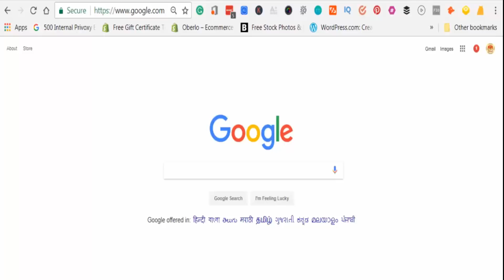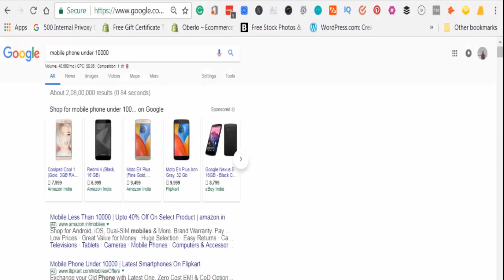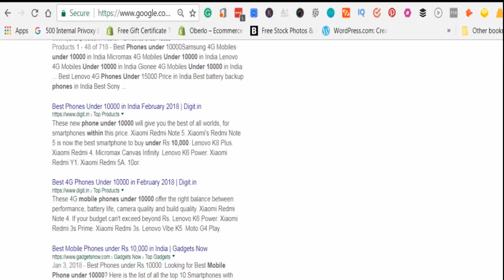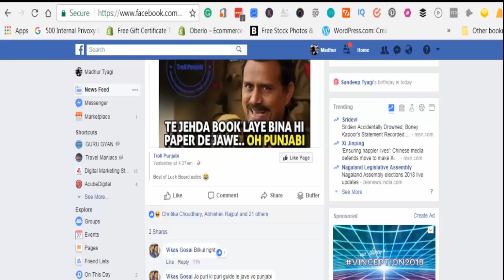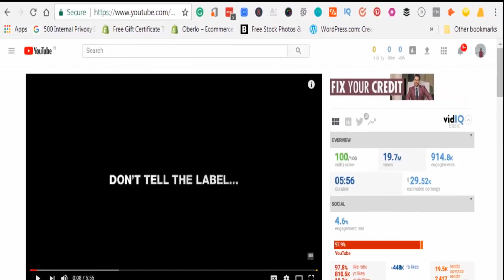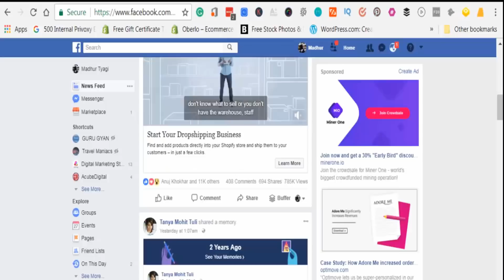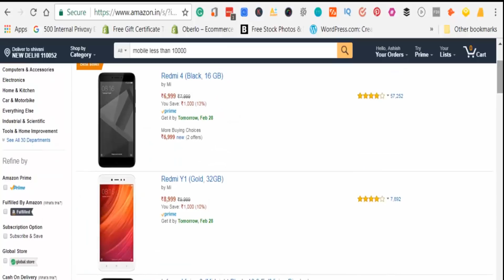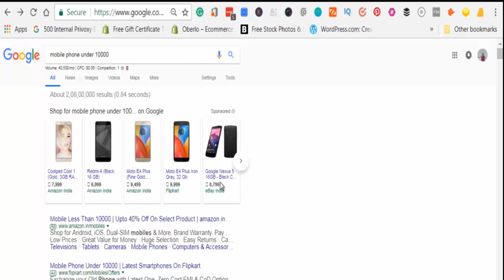How to Make Money by Digital Marketing || What is Digital Marketing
To more Information about Digital Marketing watch this full video